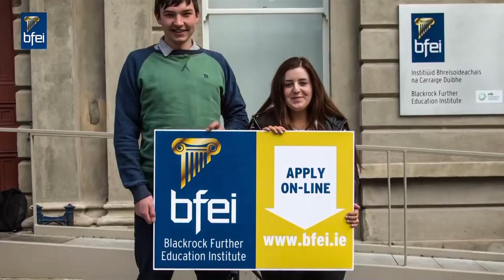Why Study at Blackrock Further Education Institute (BFEI)?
: Offering QQI Level 5 & 6 courses with degree progression and for low cost. Courses include Business, Beauty, Computing, Design and much more. Learn more and apply for free today.